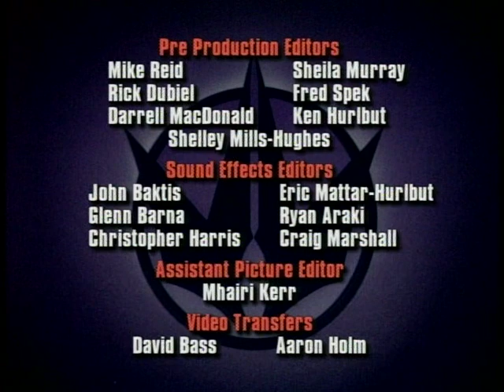WildC.A.T.S. Episode 13 - The End Game, Part 2 of 2 | Full Episode | 90s Superhero Finale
Catch the thrilling conclusion with WildC.A.T.S. Episode 13 - "The End Game, Part 2 of 2"! In this dramatic finale of the 90s animated series, the WildC.A.T.S. face their ultimate showdown as they confront the Daemonites in a high-stakes battle.

In Part 2 of "The End Game," the team must use all their strength, strategy, and unity to overcome the greatest threat they’ve ever faced. With intense action, emotional moments, and a gripping conclusion, this episode wraps up the epic story arc and delivers a memorable end to the series.

Chapters:
00:00 - Episode Introduction
02:30 - The Final Battle Begins
10:00 - WildC.A.T.S. vs Daemonites
18:45 - Climax of the Conflict
27:20 - Resolution and Aftermath
35:00 - Series Conclusion